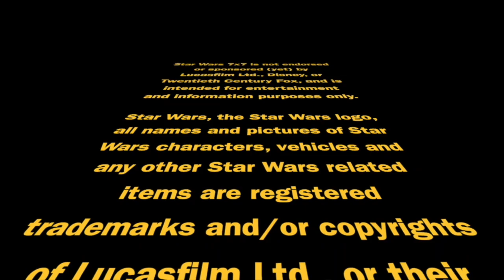Bad Batch S3E6 Deep Dive: The Clone Assassin Program | Star Wars 7x7 Episode 3,543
We've now seen the second and third clone assassins, or Clone X Troopers if you prefer, in The Bad Batch. And after the events of "Infiltration," we know a lot more about them. We'll dig in on today's deep-dive episode...   Punch it!